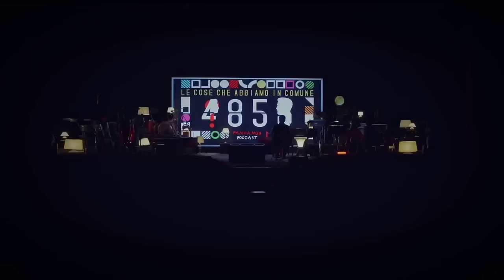4863. Daniele Silvestri con Fiorella Mannoia - Le cose che abbiamo in comune (videopodcast)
I cavalli, Fagiolino, Sanremo, Una Nessuna Centomila, Ernesto Assante.

"Le cose che abbiamo in comune" è un podcast prodotto da Fandango Podcast

Da un'idea di Daniele Silvestri.
A cura di Jacopo Sonnino.
Riprese e montaggio video Giacomo Citro.
Postproduzione Andrea Cardoni.
Sound design Alessandro Bianchi.
Riprese audio Daniele Tortora.
Grafiche Francesco Sanesi.
Content Producer Vins Gallico.

Lo spettacolo “Il cantastorie recidivo” è prodotto da OTR Live in collaborazione con Fondazione Musica Per Roma